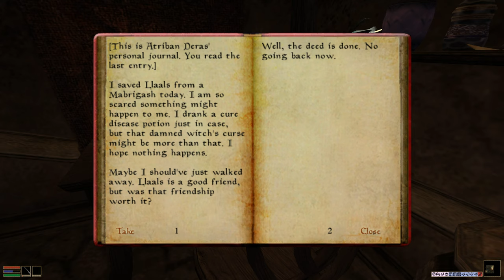Elder Scrolls III Morrowind - Tamriel Rebuilt Open MW Playthrough (44) Velk Smuggler